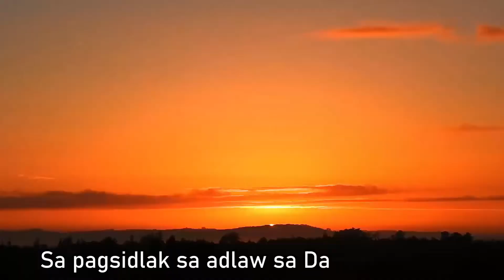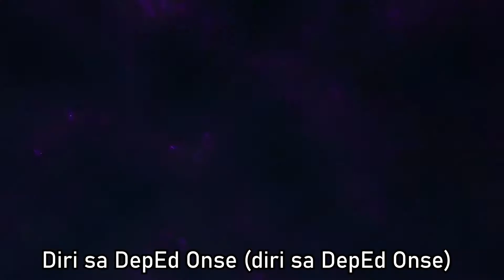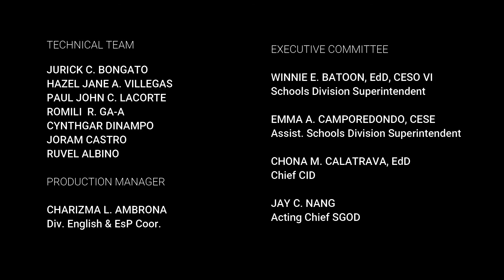DepEd Onse Jingle 2nd Place 2021 - IGACOS DepEd Band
DepEd Onse Jingle 2nd Place 2021 I Division of IGACOS
DepEd IGACOS proudly congratulates the Official Entry of the Division of Island Garden City of Samal to the Regional Selection of DepEd Onse Jingle for bagging the SECOND PLACE among the 11 Regional contenders.

Maraming Maraming Salamat Po sa inyong Tiwala
@DepEd IGaCoS Band
From Start Dreaming Music Studio :) :) :)